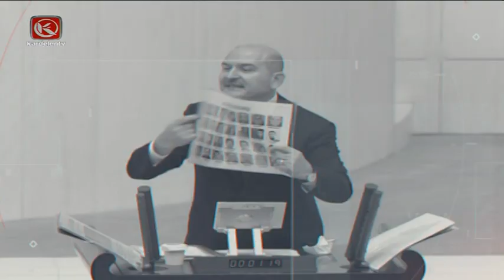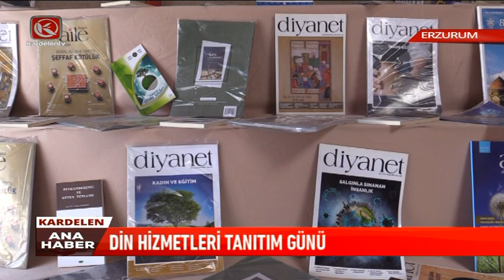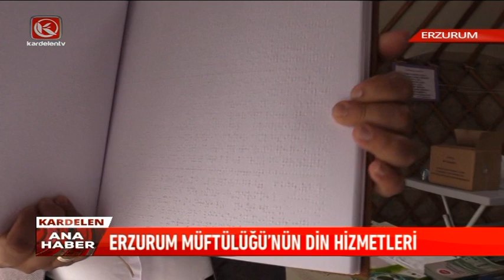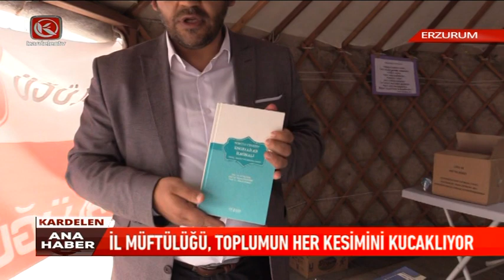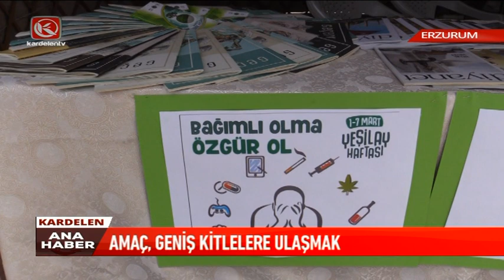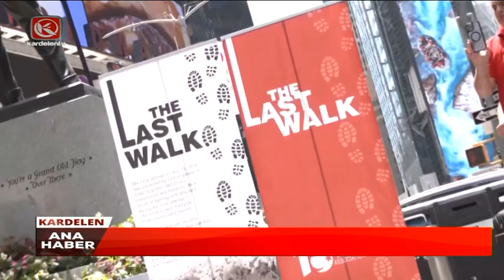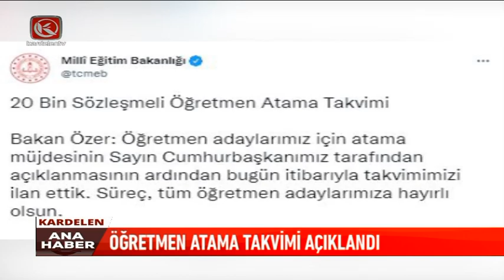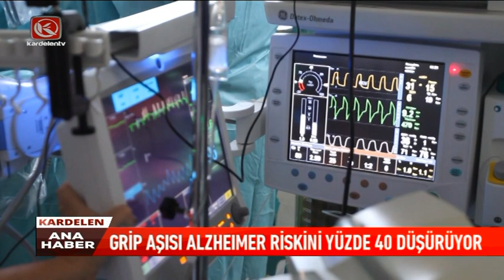Kardelen Ana Haber Bülteni | 29.06.2022